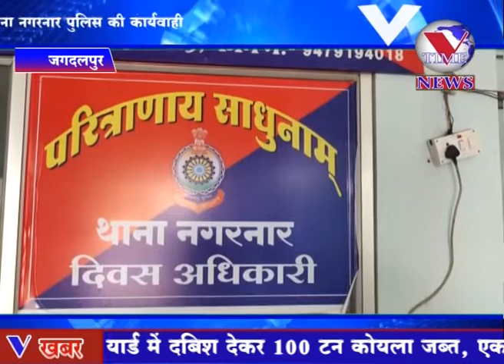अवैध गांजा के तस्करी पर थाना नगरनार पुलिस की कार्यवाही